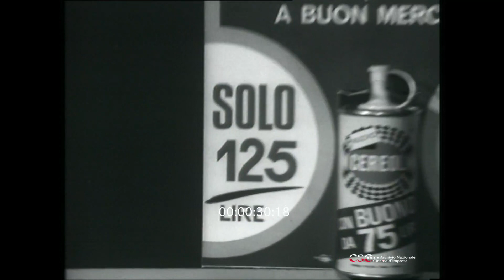Spot - Cereol - Offerta prova (1965)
La campagna pubblicitaria della cera per pavimenti Cereol lancia la possibilità di acquistare a prezzo ridotto un flacone prova per testare la qualità del prodotto e di usufruire di un buono sconto sul successivo acquisto.